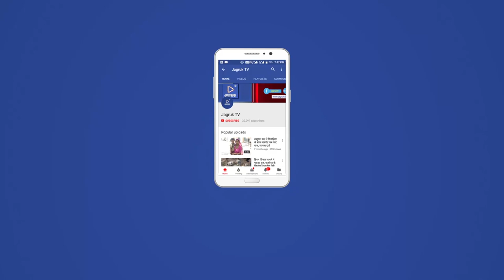JAGRUK TV : उदयपुर : जगदीश मंदिर में चोरी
उदयपुर के विश्व प्रसिद्ध जगदीश मंदिर परिसर में स्थित वेद मंदिर को बीती रात चोरों ने निशाना बना दिया । इस दौरान चोर वेद मंदिर के दानपात्र में से करीब 25000 रुपए नगद लेकर रफूचक्कर हो गए । चोरी की इस घटना ने एक बार फिर शहर की सुरक्षा व्यवस्था पर सवालिया निशान लगा दिया है ।मंदिर में हुई चोरी की घटना के बाद लोगों में भी खासा आक्रोश का माहौल देखा जा रहा है ।